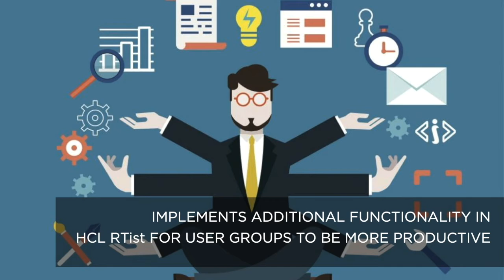HCL RTist - Meet the HCL RTist Users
This video showcases the different types of HCL RTist users.